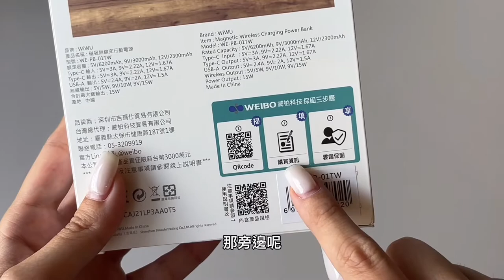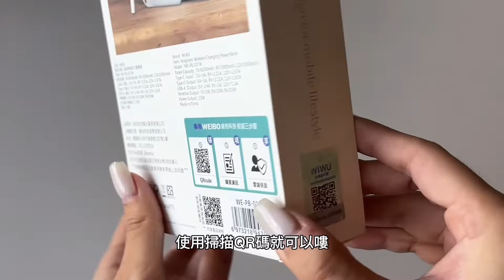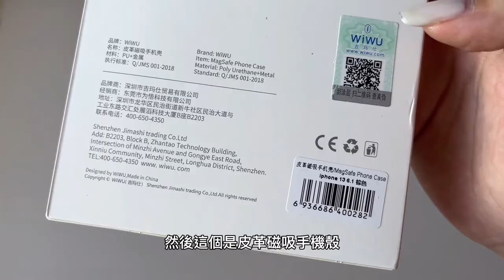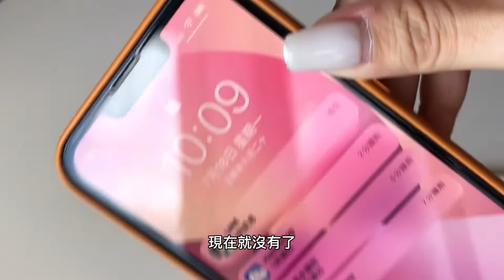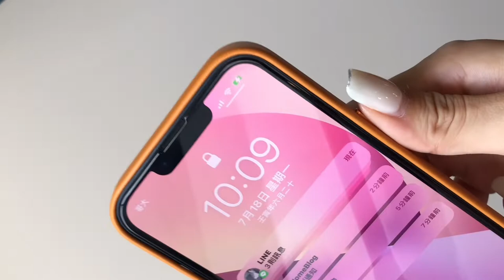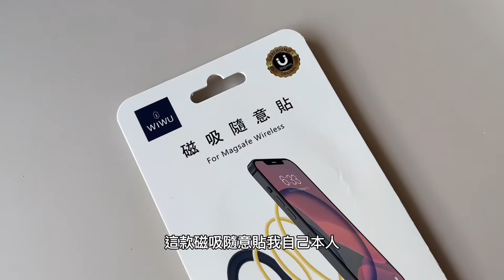擺脫「線」制磁吸無線充電行動電源推薦｜WiWU磁吸無線充行動電源人人看到都想入手！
WiWU磁吸無線充行動電源超級方便，真的不會再受充電線限制！
我老公看到都說想換手機了，這樣充電好方便！
磁吸力夠強直接吸在手機背面就能充電
超大電池容量10000mAh，滿足日常使用！
WiWU磁吸無線充行動電源好用嗎?趕快來看文章吧～